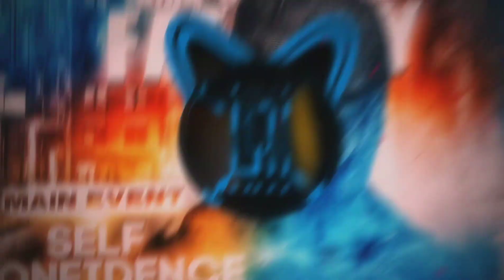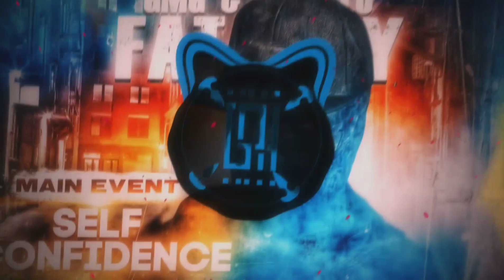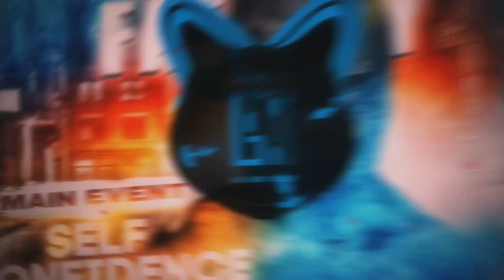FATALITY - GRINDER [GMG & GOH TLO - MAIN EVENT] VS. SPIESKEY